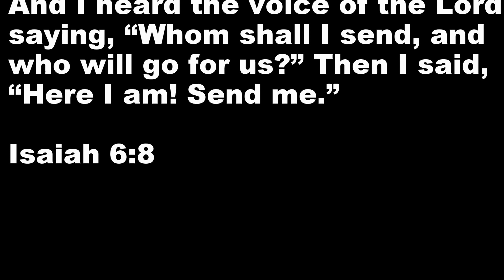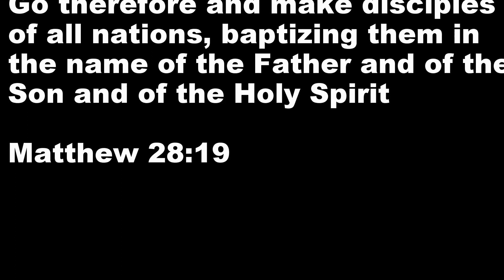Arrival In Guatemala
This is a glimpse of where we live. Hope you all enjoy!